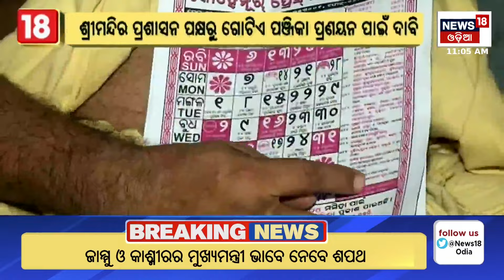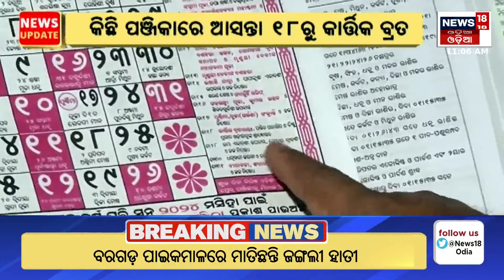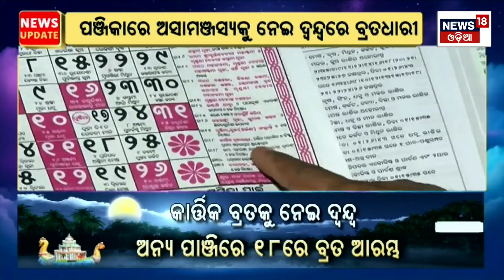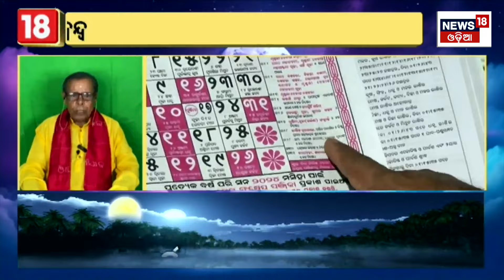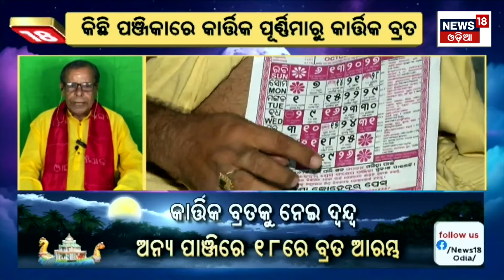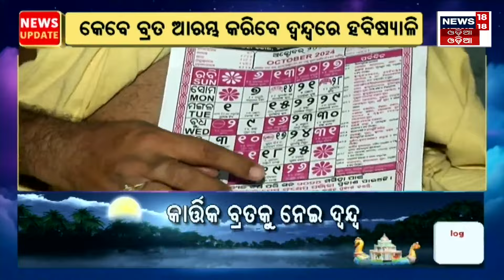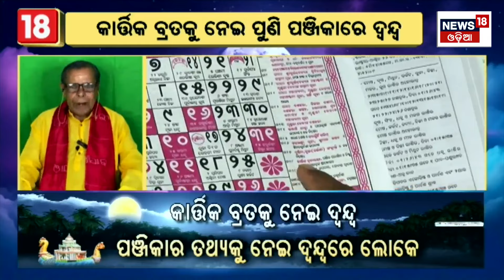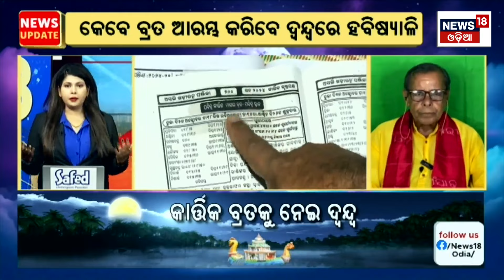Kartik Purnima 2024 : କେବେଠୁ କାର୍ତ୍ତିକ ବ୍ରତ, ଦୂର ହେଲା ଦ୍ୱନ୍ଦ୍ୱ ! Puri News | Odia News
Kartika Purnima, also known as Kartika Pournami, is a Hindu, Sikh, and Jain cultural festival that is celebrated on purnima, the 15th day of the lunar month Kartika.